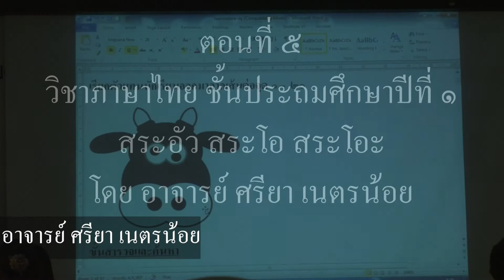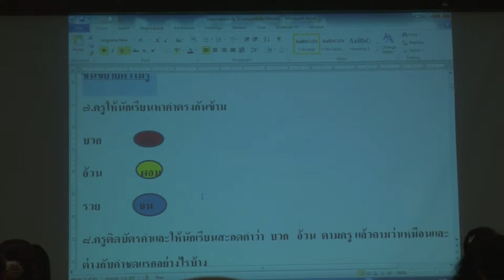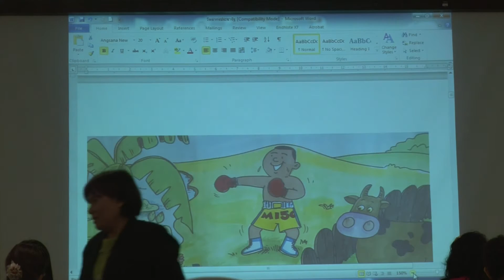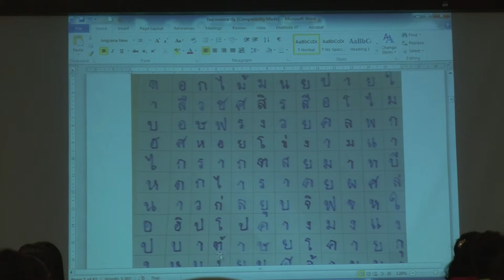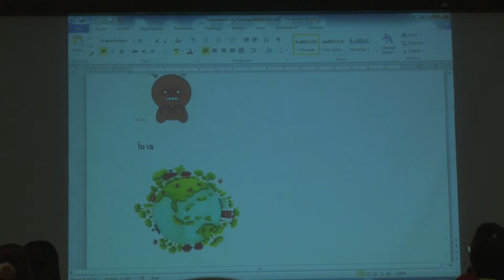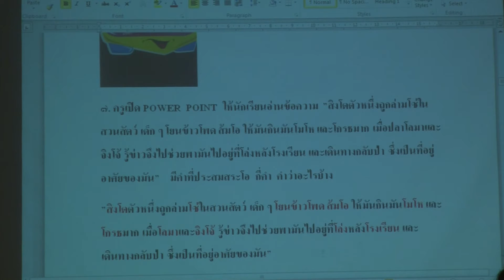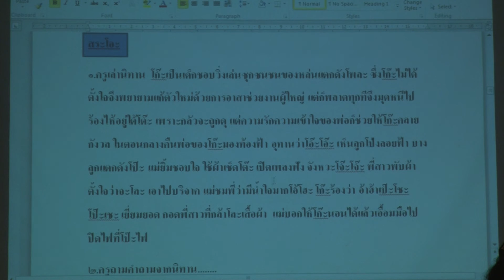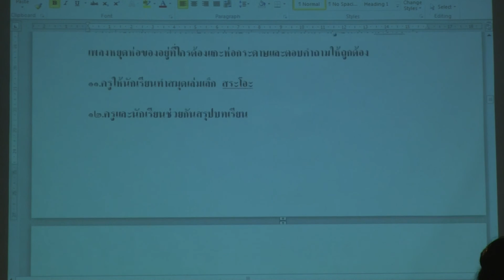การสอนภาษาไทย ป.1 ตอนที่ 5 สระอัว สระโอ สระโอะ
การอบรมเชิงปฏิบัติการแนวหลักสูตรโรงเรียนสาธิตจุฬาลงกรณ์มหาวิทยาลัย เพื่อโรงเรียนในโครงการสานพลังประชารัฐ
วิชาภาษาไทย ประถมศึกษาปีที่ 1
สระอัว สระโอ สระโอะ
โดย
อาจารย์ ศรียา เนตรน้อย